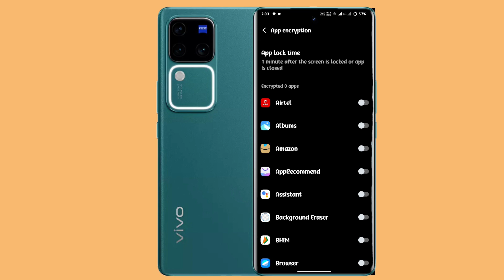Vivo v30 app lock setting,how to add app locl on vivo v30, vivo v30 app lock kaise lagaye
Vivo V30 App Lock Setting
How To App Lock Setting On Vivo V30
Vivo V30 Phone Me App Lock Kaise Lagaye
App Lock Setting On Vivo V30
Vivo V30 App Lock Setting In Hindi

My Camera

My Trypod
My Light